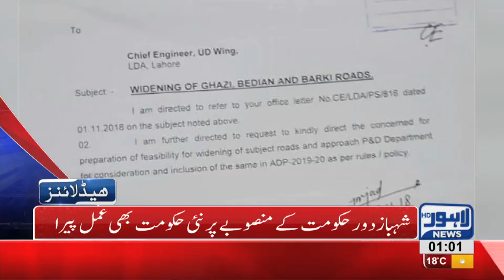01 AM Headlines Lahore News HD – 22nd November 2018